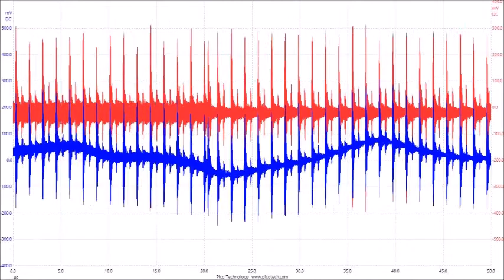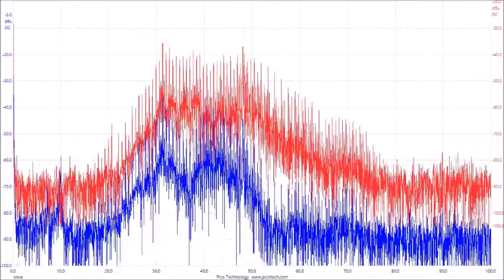超音波の音圧測定解析データ ultrasonic-labo